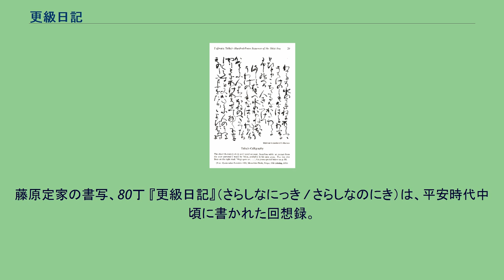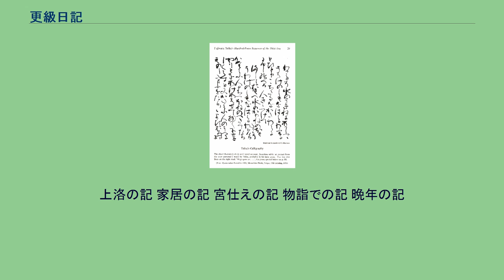更級日記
藤原定家の書写、80丁 『更級日記』（さらしなにっき / さらしなのにき）は、平安時代中頃に書かれた回想録。
作者は菅原道真の5世孫にあたる菅原孝標の次女・菅原孝標女。
母の異母姉は『蜻蛉日記』の作者・藤原道綱母である。
夫の死を悲しんで書いたといわれている。
作者13歳（数え年）の寛仁4年（1020年）から、52歳頃の康平2年（1059年）までの約40年間が綴られている。
全1巻。
『蜻蛉日記』『紫式部日記』などと並ぶ平安女流日記文学の代表作の一に数えられる。
江戸時代には広く流通して読まれた。
東国・上総の国府（市原郡、現在の千葉県市原市）にあったと考えられている）に任官していた父・菅原孝標の任期が終了したことにより、寛仁4年（1020年）9月に上総から京の都（現在の京都市）へ帰国（上京）するところから起筆する。
『源氏物語』を読みふけり、物語世界に憧憬しながら過ごした少女時代、度重なる身内の死去によって見た厳しい現実、祐子内親王家への出仕、30代での橘俊通との結婚と仲俊らの出産、夫の単身赴任そして康平元年秋の夫の病死などを経て、子供たちが巣立った後の孤独の中で次第に深まった仏教傾倒までが平明な文体で描かれている。
執筆形態としてはまとめて書いたのだろうと言われている。
『源氏物語』について最も早い時期から言及していたとされ、貴重な資料となっている。
『光源氏物語本事』に伝えられる、定家本にはない逸文からは譜と呼ばれる、おそらく注釈書のようなものの存在も知られる。
書名の「更級」（更科）は、作中の「月も出でで闇にくれたる姨捨になにとて今宵たづね来つらむ」の歌が、『古今和歌集』の一首「わが心慰めかねつ更級や姨捨山に照る月を見て（雑歌上、よみ人しらず）」を本歌取りしていることに由来すると言われている。
作中に「更級」の文言は無い。
御物本（後述）の外題に「更級日記」とあるが、それ以前に題があったかどうかは不明である。
東山御文庫に伝えられてきた 藤原定家による写本、通称「御物本」が現存する。
他の現存する写本は全て御物本の系統である。
すなわち異本の類は一切なく、その点において例外的な古典である。
一方で以下に書くように、定家以前にも一部（もしくは全体）が写された事があり、断片的には定家本以外のテキストも知られる。
いつしか御物本は順序を誤って綴じられていて（錯簡）、他の写本は全て、この錯簡を含む御物本に由来していたため正しい順番で読むことは困難だったが、大正13年（1924年）の御物本の発見に続き、佐佐木信綱と玉井幸助によって錯簡が発見および整理・訂正され、それ以降は正しく読めるようになった。
　 作者・孝標女は平安文化の全盛期に生を受け、成長とともに平安朝の栄華が少しずつ崩れてゆくのを経験しており、時代的にも個人的にも少女時代が一番良かったことになる。
その少女時代の思い出に感傷の涙を流し、わびしい自己を支えているという趣きのため、この日記は正に時代の動向を反映しているといえる。
この点、平安全盛期の最中に成り、作者の生涯を記していることで『更級日記』と共通する『蜻蛉日記』と比較して大きな違いが見られる。
両日記の結末を比較してみると、『蜻蛉日記』は自分の運命を知って不可抗力の無言に入っているのに対し、『更級日記』は人生の寂寥を耐え忍び、少しばかり神秘的境地に落ち着いていると言える。
描写という点で、『蜻蛉日記』はかなり写実的であり、写実に徹して象徴に入っている所も見えるが、『更級日記』は全くの印象描写である。
もし『更級日記』にロマン精神が認められ、現実の彼方に永遠の思慕をよせているとするならば、思慕の方向は、これから創造されるものへの期待という前向きではなく、過去の彼方への愛惜という、後ろ向きの感傷ということになる。
現代におけるもう一面の評価として、冒頭五分の一ほどを占める「上洛の記」における旅の描写が、太日川（江戸川）渡河や太平洋とつながる水路「今切」ができる前の浜名湖などの様子をうかがえる歴史地理学や交通史の研究に寄与している。
菅原孝標女が生まれ育った上総国府があったと推定される千葉県市原市などは、旅立ちの日（旧暦9月3日、現在の暦で9月22日）から1000年となる2020年9月～10月、イベントや記念行事を展開した。
上洛の記 家居の記 宮仕えの記 物詣での記 晩年の記